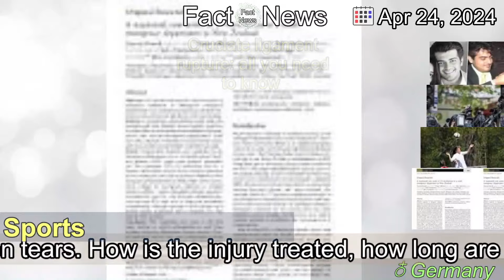[Latest]Why a Wallabies champion believes injury-plagued star must return to fold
[Contents]
A Wallabies champion says one man needs to be at the forefront for a national recall, and he proved that in a litmus test of his credentials.